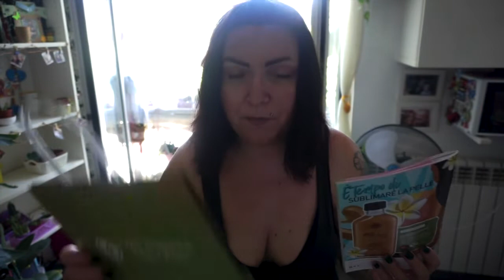SPACCHETTAMENTO YVES ROCHER UNA SUPER OFFERTA!!! 📦🧴💚🍃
CODICE PER LA MYBEAUTYBOX: PERF343

Secondo Blog:
WordPress: